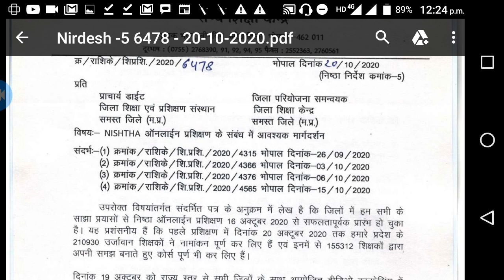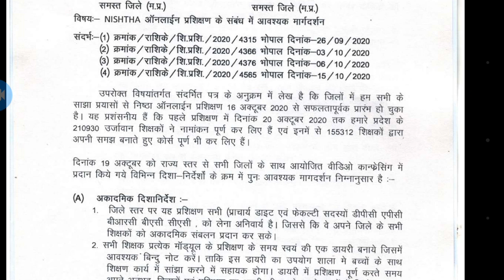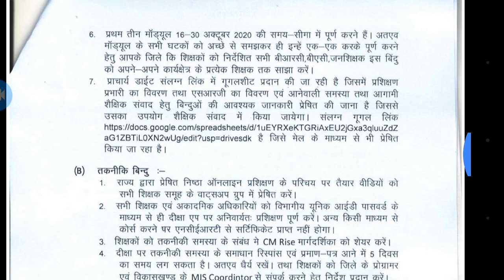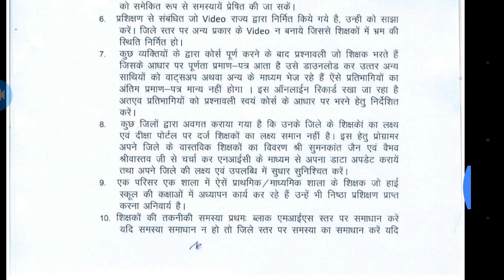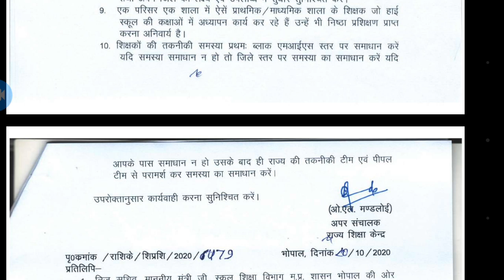निष्ठा प्रशिक्षण की प्रश्नावली या गतविधियों के उत्तर शेयर ना करने RSk के आदेश का पालन शिक्षक करे।